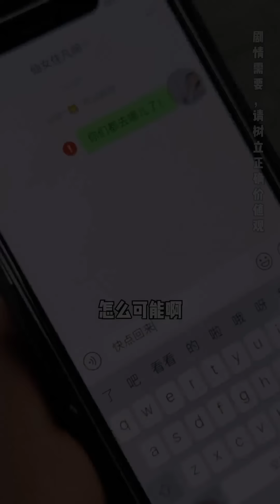【合集】女生宿舍討厭的學姐，富貴被學姐刁難，萱萱竟然挺身而出【歐陽富貴】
我们的短剧是为了为观众提供娱乐，完全遵守平台的使用政策。 【合集】女生宿舍討厭的學姐，富貴被學姐刁難，萱萱竟然挺身而出【歐陽富貴】